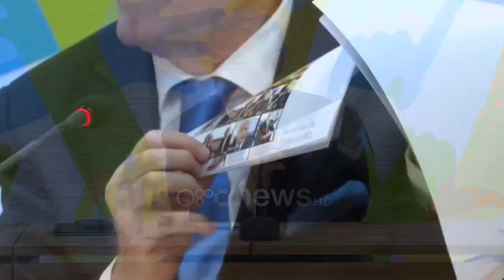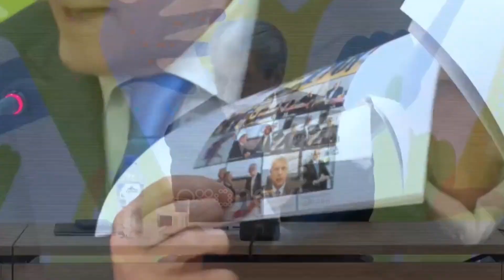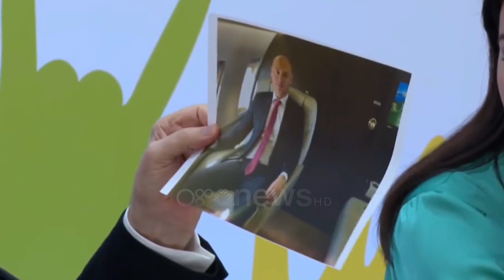"Incineratori i Tiranës", Berisha: Erion Veliaj i lidhur me Teheranin, u financua nga iranianët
Ish-kryeministri Sali Berisha ka akuzuar kryetarin e bashkisë së Tiranës për pastrim të parave me incineratorin. Madje ai thekson se skema shtrihet nga biznesmenët italian dhe deri në Iran, ku përfshiu dhe gardën revolucionare Në konferencën e fundjavës nga selia e PD, Sali Berisha hodhi akuza të forta sai përket incineratorit të Tiranës. Sipas tij lidhjet e kryetarit të bashkisë së Tiranës shkojnë deri në Teheran.

Madje për këtë shprehet se informacionet kanë ardhur nga shërbimet partnere, ku flitet dhe për pastrimin e parave të gardës revolucionare. "Të dhëna të qarta lidhin djegësin e Tiranës, Erion Veliajn me Bruno Presecin dhe Ali Aliabadin, ish-komandantin e Pasdaran, tani sipërmarrës i madh në Iran, nën sanksione ekonomike të BE dhe SHBA.

Unë e kam denoncuar këtë lidhje me Iranin të Erion Veliajt, siç jeni ju dëshmitarë.
Erion Veliaj nuk ka guxuar kurrë të përgënjeshtrojë qoftë edhe njëherë të vetme, denoncimin e kësaj lidhje të rrezikshme për Shqipërinë.
Lidhja e Erion Veliajt me Teheranin nuk është e re. Daton 15-20 vjet më para.
Udhëtimet e tij të shpeshta janë denoncuar nga shërbime të vendeve partnere. Unë i kam denoncuar ato publikisht," tha Berisha.

Me foto në duar dhe me thirrjen për hetime nga SPAK ai lexoi disa prej emrave të cilët i konsideroi pronarë të incineratorit.

Dëshmimtar kryesor e konsideroi një shtetas Italian, për të cilin tha se është dënuar qëllimisht nga shqipëria për të mos folur.

"Tani rezulton se pronar kryesor në dokumente i kompanisë së inceneratorit të Tiranës është Bruno Preseci, i cili në fakt ka për ortak një kompani që thuhet se është po e tij.
Pra, në dokumente ai figuron ortak me 43 përqind, por duke pasur parasysh se kompania tjetër italiane, thuhet se është po e tij, ai shkon në 80 përqind aksioner i kompanisë së Erion Veliajt.
Italiani që u hetua këtu, Gabriele, u arrestua, u dënua dy vite duke i thënë se dënohesh pa faj.
Ajo që është kulmore është se Gabrielit i bënë një espulso, 5 vite nuk ka të drejtë të futet në Shqipëri. Se Gabrieli është dëshmitari i të gjithë aktivitetit të mafies së tmerrshme Rama-Veliaj-Preseci.

Gabriele di çdo gjë, siç din shoferi i tij, Miliad Lopa. Miliadi në fakt është konfident i Brunos. Miliadi është një qytetar shqiptar që udhëton disa herë në muaj në Teheran.
Miliadi është fluent në farsi dhe është inxhinier elektronik. Por, ka bërë shoferin e Gabrieles.
Mafia funksionon si organizatë me rregulla shumë të veçanta. Miliadi me Ersin kishin një shtëpi bari gjigante dhe janë të gjithë dokumentet për këtë, për shtëpinë e barit.
Të gjitha këto u mbyllën duke përzënë Gabrielen nga Shqipëria. Por Gabrieli di shumë.
Inceneratori i çmontuar në Konstancë dhe i sjellë në Shqipëri, njëlloj si i Elbasanit, që tani është hekurishte dhe nuk punon më, hapën tender për 4 milionë sërish.